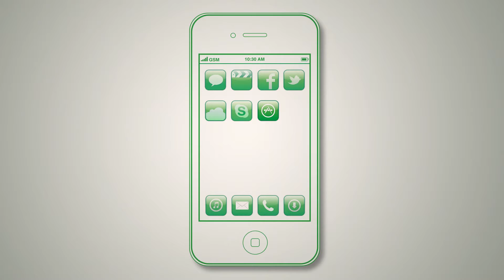Siter — How it works? — it — LBS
Che cos'è Siter?
Siter è una nuova modalità per farti trovare dai tuoi Clienti.

I tuoi clienti potranno chiamarti più facilmente, anche senza  sapere il tuo numero di telefono.

Grazie all'app gratuita per Smartphones(1)  Siter , invece di comporre il tuo numero di telefono, potranno semplicemente digitare il tuo dominio(2). È molto più rapido ed intuitivo utilizzare il nome della tua pagina web piuttosto che comporre il tuo numero di telefono.

Esempio: per chiamare CartaSi, digita attraverso Siter: CartaSi.it CALL

Il concetto "telefona con il dominio", facilita la comunicazione delle aziende con i suoi clienti: è molto più semplice ricordare il nome di dominio di un'impresa piuttosto che il suo numero di telefono. Scegli tu  a quale numero di telefono farti chiamare attraverso il dominio inserito sull'app Siter.

(1) L'app è gratuita. App per le piattaforme: iPhone, BlackBerry o Android.

(2) Potrai usare un qualsiasi indirizzo internet, sia che si tratti di un  dominio, della tua Email, del tuo riferimento Twitter o Blogger.

* Siter funziona con tutti i tipi di nomi di dominio: .com, .net, .org, .it, .de, .jp ecc

* Il nostro database contiene oltre 25 milioni di nomi di dominio

* Siter è disponibile in 11 lingue: italiano, inglese, spagnolo...

* Alcuni nomi di dominio possono disporre di numeri di telefono multipli!

* Alcuni nomi di dominio possono disporre di servizi location-based

* APPLICAZIONE GRATUITA SENZA banner né annunci pubblicitari!

* Benvenuto al concetto di Telefona con il dominio

NON CONOSCI IL NUMERO DI TELEFONO? NESSUN PROBLEMA, CHIAMA IL NOME DI DOMINIO!

Assegna un numero di telefono al tuo dominio
Assegna un numero di telefono al tuo dominio, crea il tuo account gratuito in

scegli di seguito l'applicazione gratuita per il tuo smartphone